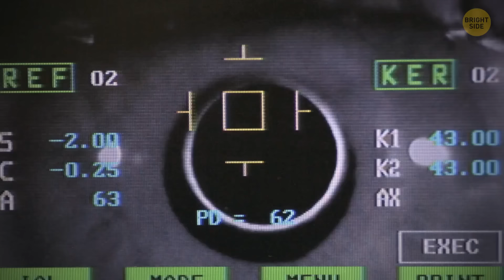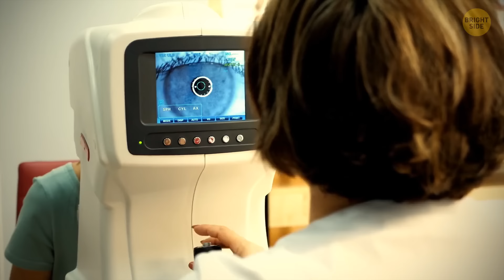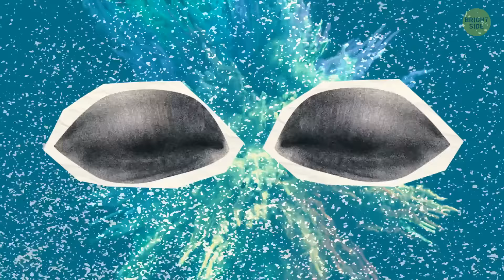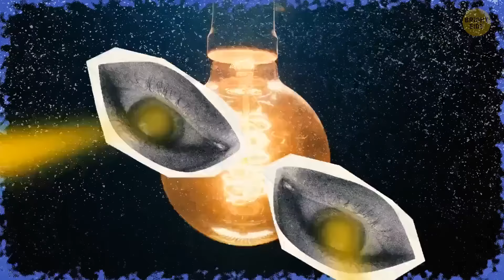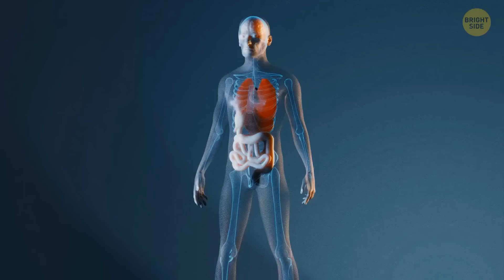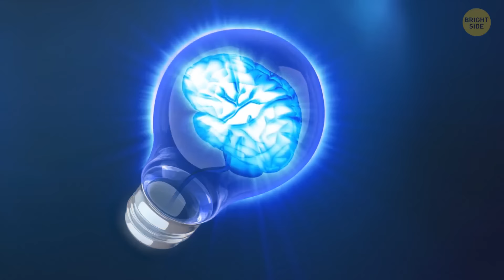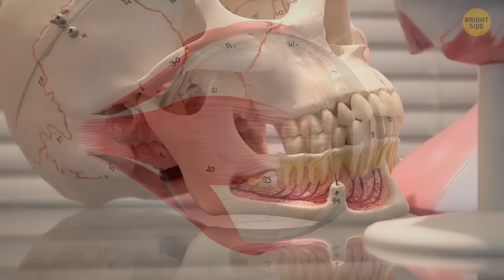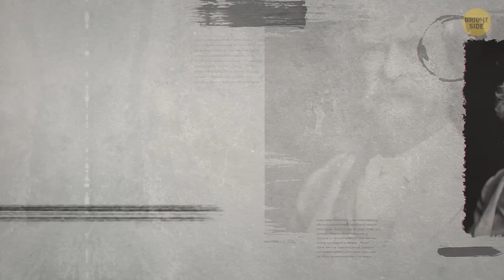60+ Surprising Body Facts for Self-Discovery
Prepare to embark on a journey of self-discovery like never before! Dive into the captivating world of the human body with our collection of 60+ astonishing facts that will revolutionize how you perceive yourself. Join us as we unlock the secrets, unveil the mysteries, and reshape your self-image.